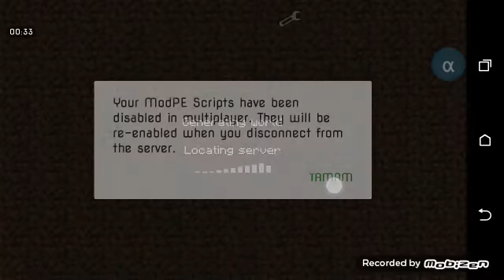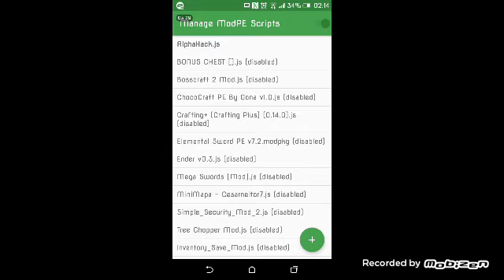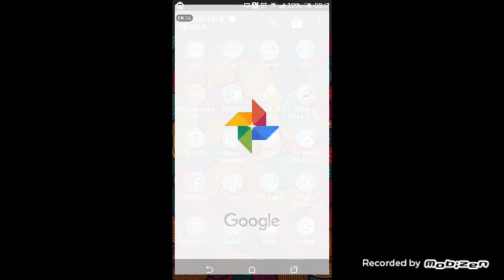MINECRAFT PE SERVERLERDE HILE